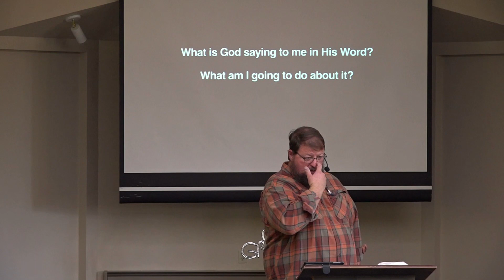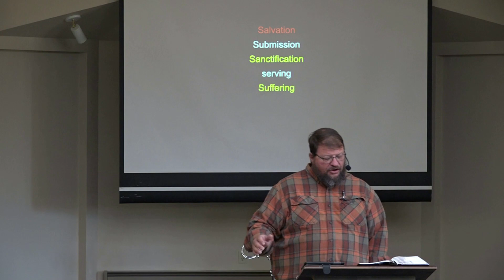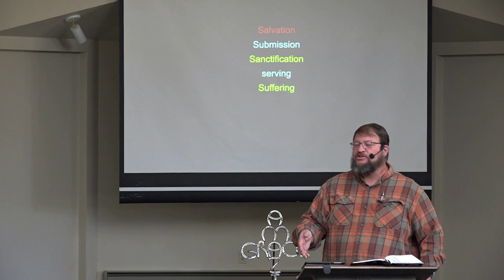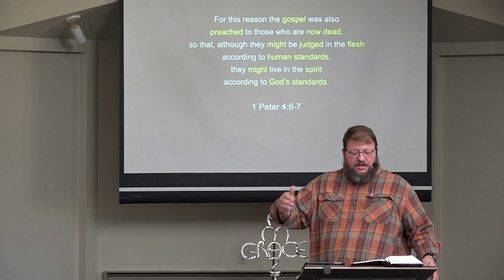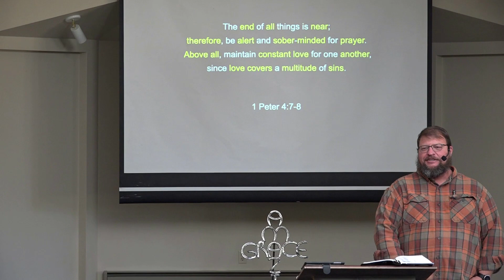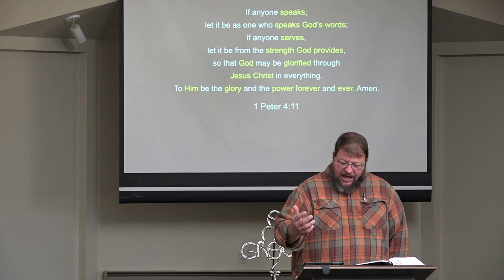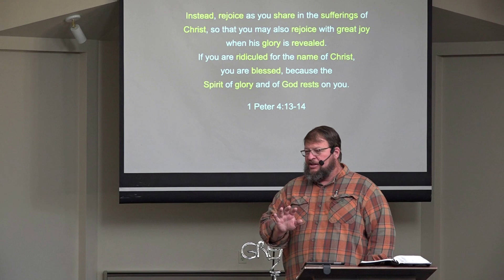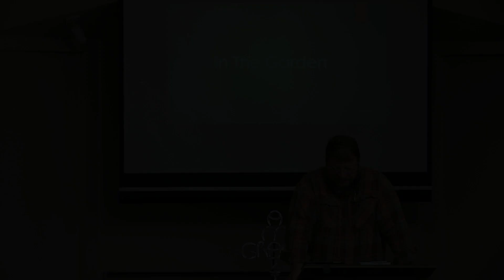1 Peter 4:1-19